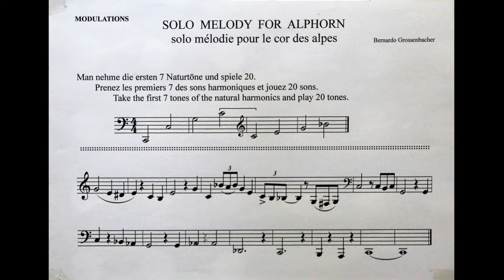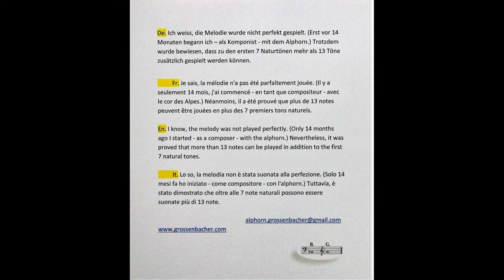Alphorn extreme IV - Solo melody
What is extreme here? Take 7 natural tones and play 20.
Composed and performed by Bernardo Grossenbacher.